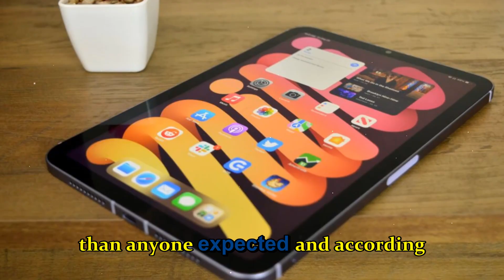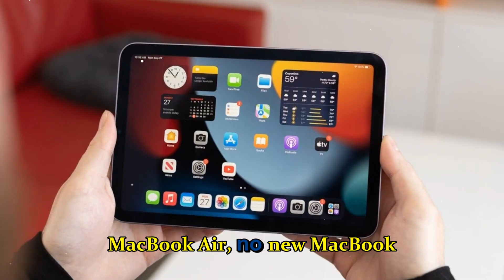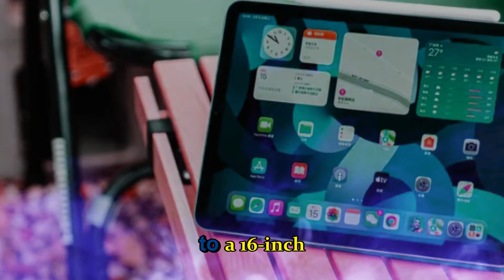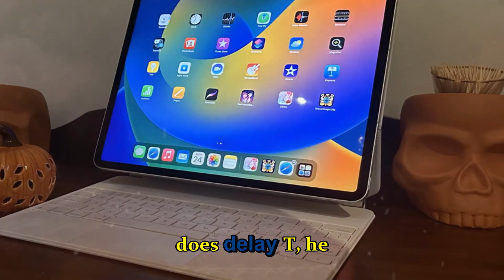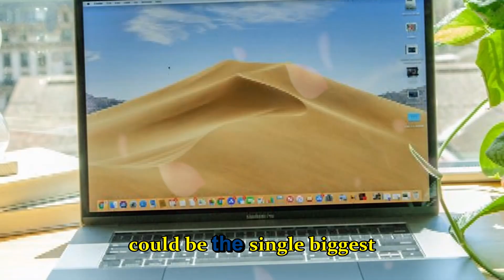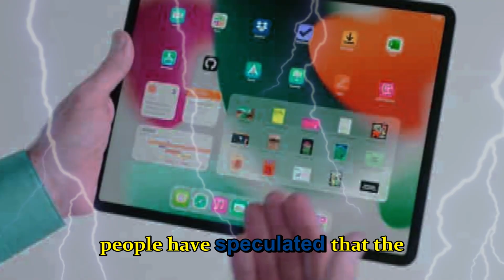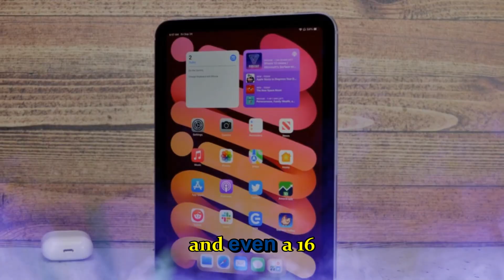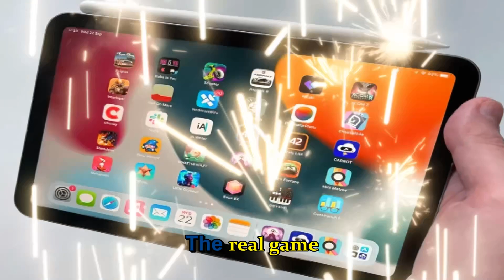M5 MacBook Pro Delay EXPLAINED – What Apple’s Planning for 2026!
Apple fans are in shock — the M5 MacBook Pro isn’t coming in 2025 after all. In this detailed breakdown, we uncover why Apple delayed the M5 MacBook Pro and what this means for the company’s entire Mac lineup in 2026. From production timelines and Bloomberg leaks to the rumored OLED redesign and M6 chip roadmap, this video dives deep into Apple’s real strategy behind skipping a year of MacBook Pro upgrades.

We’ll also explore the MacBook Pro 2026 release date, expected specs, M5 vs M4 performance gains, and how this delay might affect MacBook Air, iMac, and Mac Studio models. If you’ve been waiting to upgrade your MacBook, this video explains whether it’s worth waiting for the M5 generation or holding out for the OLED redesign with M6 chips.

📅 Topics Covered:

Apple’s 2025 MacBook Pro delay explained

Why the M5 chip is postponed to 2026

M5 Pro and M5 Max specs & performance leaks

Upcoming OLED MacBook redesign

Apple’s future roadmap for MacBook and M6 chip

Should you buy the M4 MacBook now or wait for 2026?